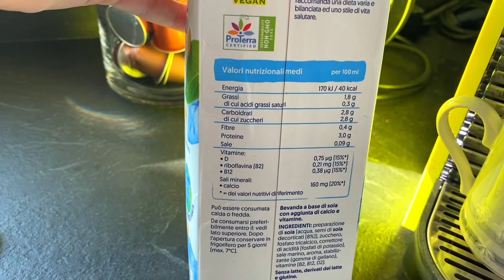VLOG: buchi alle orecchie, nuove mascherine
Nel video vlog di oggi trascorreremo insieme una giornata piena di novità, tra le quali i miei nuovi piercing alle orecchie, e una giornata come al solito molto impegnata!